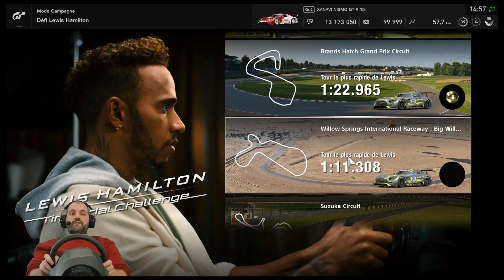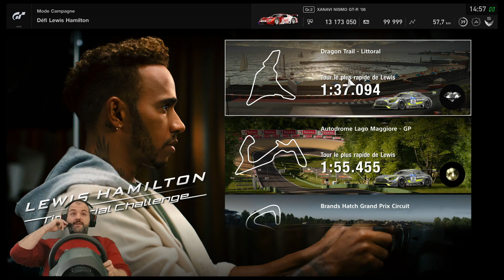GRAN TURISMO SPORT - DEFIS DE LEWIS HAMILTON - EPISODE 3 - BRANDS HATCH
Allez, on attaque la 3eme manche.